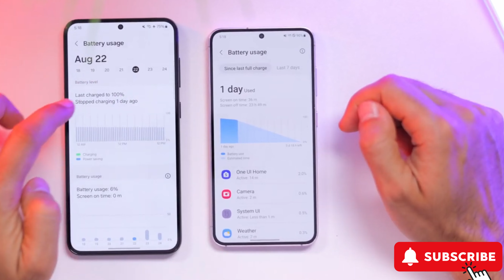Unlocking the Marvel: Samsung Galaxy S24 Ultra's Stylish Features Explored!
Unlock the marvel with the Samsung Galaxy S24 Ultra! In this video, we delve deep into the stylish features that make this smartphone a true innovation. From its sleek design to groundbreaking technology, you won't want to miss a single detail. 🚀

Stylish Tech
Smartphone Innovation
Gadget Review
Sleek Design
Mobile Technology
Tech Showcase
Galaxy S24 Ultra Features
Innovative Gadgets
Cutting-Edge Design
Unboxing Tech
Stylish Marvel
Gadget Enthusiasts
Mobile Device Fashion
Technology Trends
Future of Smartphones
Elegant Design
Modern Gadgets
Tech Exploration
Luxury Mobile Devices
Stylish Impressions
Innovation Unleashed
Gadget Breakthrough
Premium Smartphone
Marvelous Tech
Ultimate Stylish Device
High-Tech Elegance
Smartphone Revolution
Gadget Obsession
Trendsetting Tech
Cutting-Edge Style
Sleek and Stunning
Mobile Marvel
Stylish Evolution
Unveiling Innovation